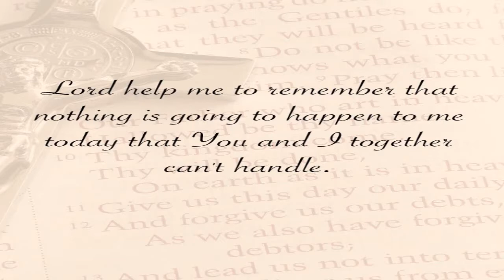INSPIRATIONAL MORNING PRAYER TO START YOUR DAY WITH.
QUOTES KINGDOM  CHANNEL  is all about Inspiration and motivation daily success,wishes,card, Words of wisdom,proverbs, poem, parables, philosophers, poetry, affirmation, citation,bible verse and  prayer quotes video from all round the world.